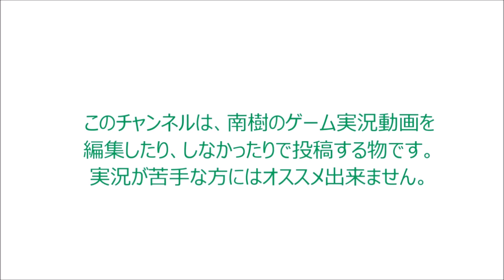〈実況〉『テロリストより早く、お宝を入手せよ！』完全初見でアンチャーテッド 黄金刀と消えた船団を実況プレイpart17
遺跡の攻略を続けていたところ、
腑に落ちない死に方を何回もした。
水に浸ると、ゲームオーバーとなるみたいだ。

遂に、最深部である禍々しいところに着いた。
チャプター名に有った探検隊を発見できた。
前から見ていた、獣との戦いになってしまった。